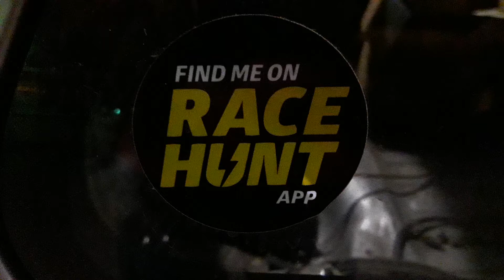Fiat uno mk1 2.0 16v turbo